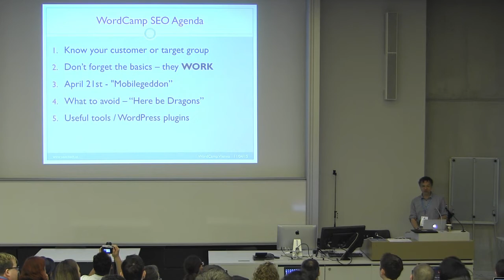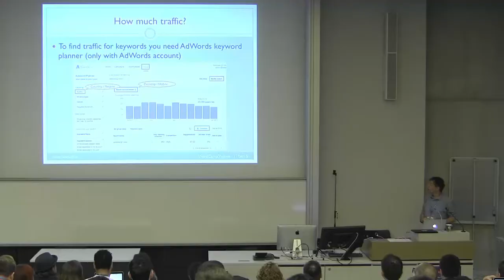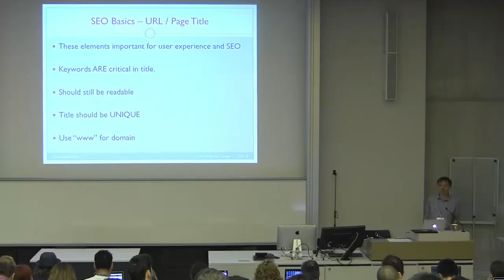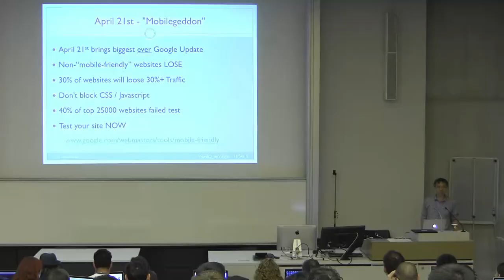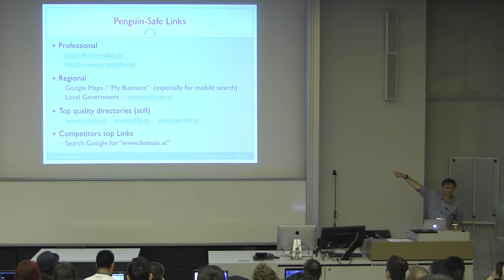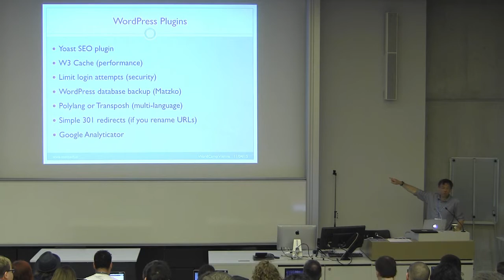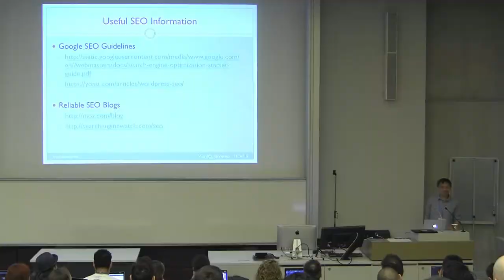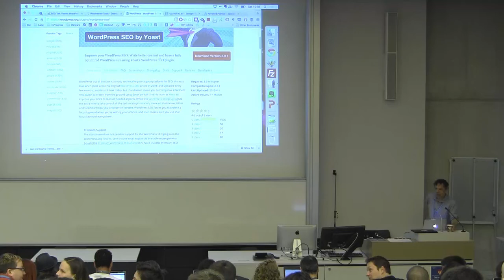Bruce Jackson: How to Seduce Google With Your WordPress Site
Tips and tricks on how to easily improve the ranking of your WordPress website in Google.
* What is important in 2015 for a top Google ranking
* Know your customer or target group
* What NOT to forget
* What to avoid – “Here be Dragons!”
* Tools to help check your website